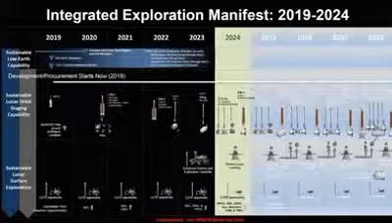Leaked NASA lunar landing plan